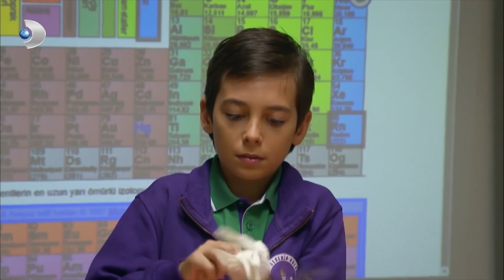Memo ve Can'ın YARAMAZLIKLARI - İkizler Memo-Can Özel Sahneler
Memo ve Can'ın yaramazlık maceraları

Memo ve Can daha bebekken birbirlerinden ayrılmış ikiz kardeşlerdir. Memo öz olmayan annesi, ninesi ve dayısıyla yaşamaktadır. Memo’nunki fakir bir hayattır. Ailenin maddi olanakları kısıtlı olmasına rağmen, birbirlerine büyük bir sevgiyle bağlanmışlardır. Küçük yaşına aldırmadan sokaklarda kağıt toplar.

Diğer tarafta zengin bir aileye sahip olan Can ise büyük bir malikanede yaşamaktadır. Can, babası ve dedesiyle mutludur mutlu olmasına ama büyük bir yalnızlık içindedir. Çünkü çevresinde ne kadar çok onunla ilgilenen eğitmen, dadı, hizmetli olsa da Can katı kurallar, disiplin içinde kısacası çocukluğunu yaşamadan hayatını sürdürmektedir. Bir gün kader ağlarını örer ve Memo ile Can yer değiştirirler. İlerleyen zamanlarda sırlar teker teker çözülmeye başlayacaktır. Sonrasında ise hikayemiz kimi zaman duygusal, kimi zaman komik bir şekilde akıp gidecektir.